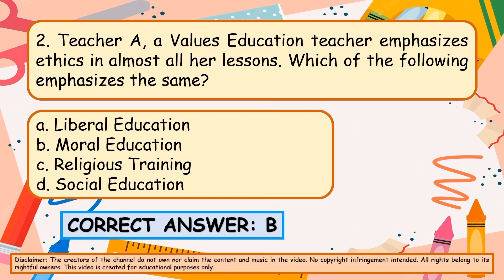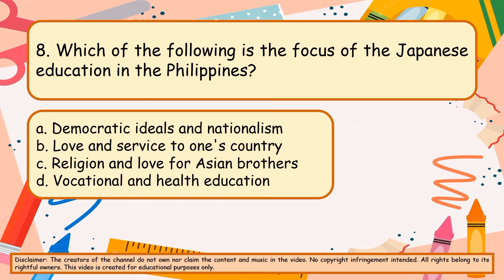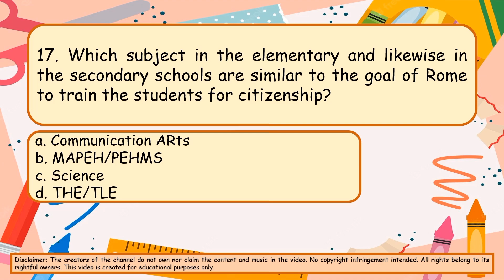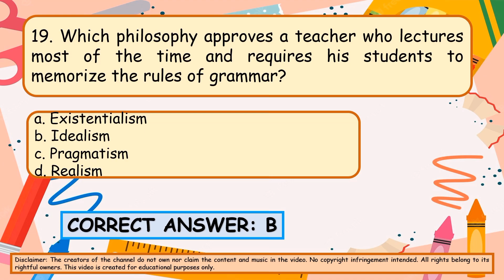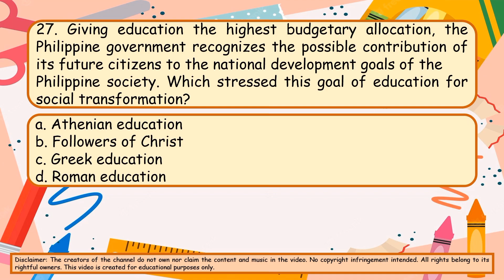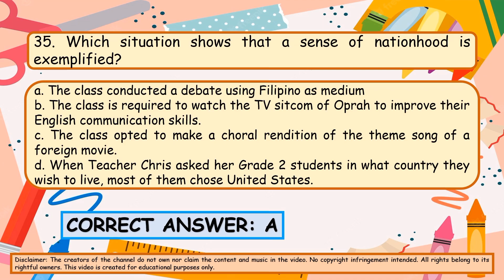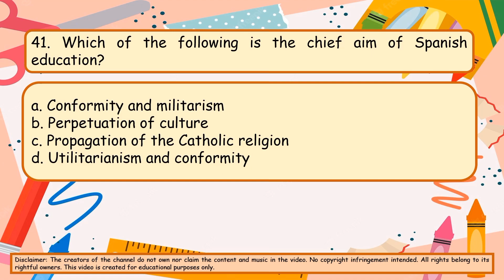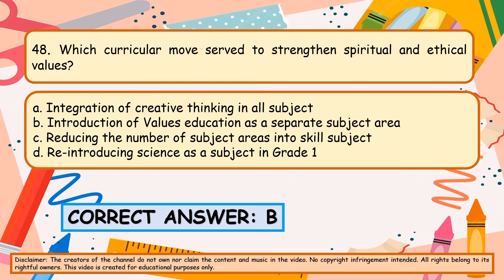CHILD AND ADOLESCENT | LET QUESTIONS - 50 ITEMS | CRUZITTA | VE NEIL VLOGS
Hello po Future LPTs!
You'll PASS and TOP the LET!
Do your best, pray, believe and claim it!

Here are the Frequently Asked Questions /Actual LET Questions

Patingin naman ng scores teachers?  Write your score sa comment section. 😊